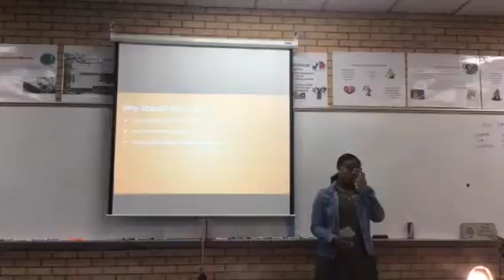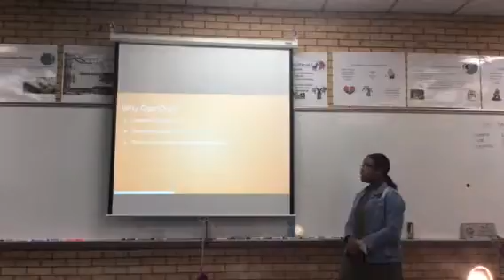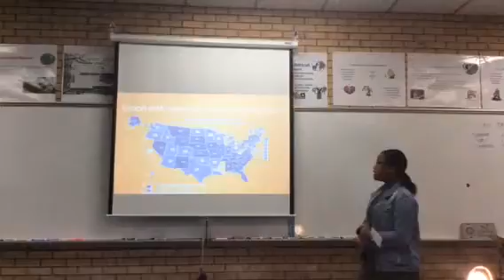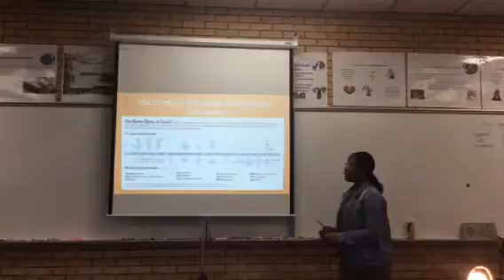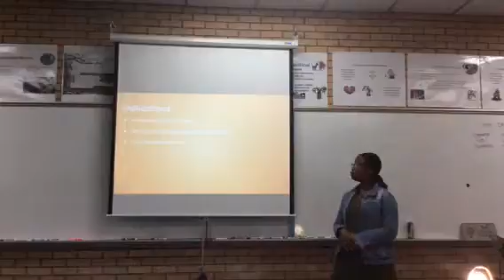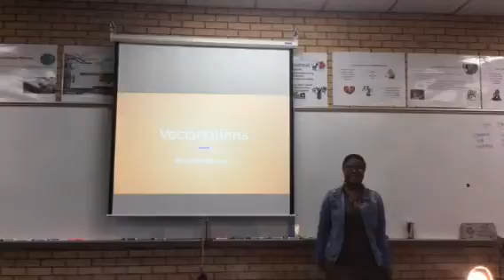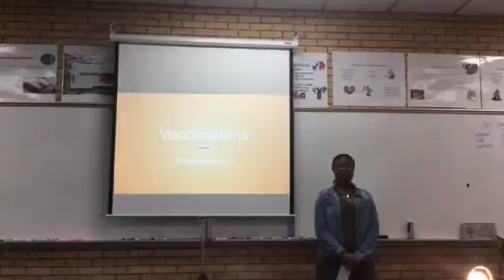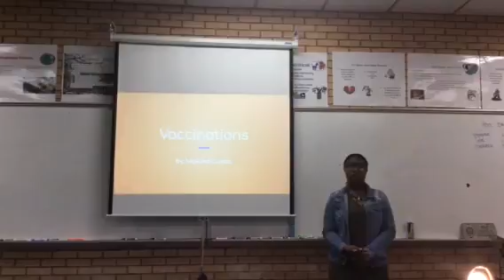IMP M Lucas